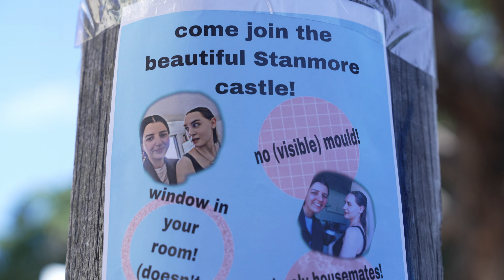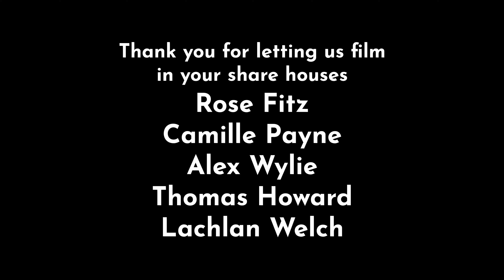The Stanmore Castle - Short Film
A short mockumentary about share houses and the frankly bizarre housemate-interview-process. Caught in Sydney's cosy-of-living crisis and desperately needing a new housemate Dani and Miz are forced to consider unconventional tenants.

CREW
Writer, Director and Colourist - Elodie Jakes
Director of Photography - Pia Michalandos
Editor - Madeline Slevin
Producer - Shayna Gross
Production Design - Alex Wylie
Sound/Camera Assist - Archana Guntur (the director apologies as Archana's last name was incorrectly inputted into the credits as Gupta)
Sound/Camera Assist - Amy Batey-Mcmanus
Sound/Camera Assist - Andreas Karadjis

CAST
Dani - Alyona Popova
Miz - Katie Picton
Stu - Ben Hunter
Gemma - Rose Fitz
Gary - Justin Knights